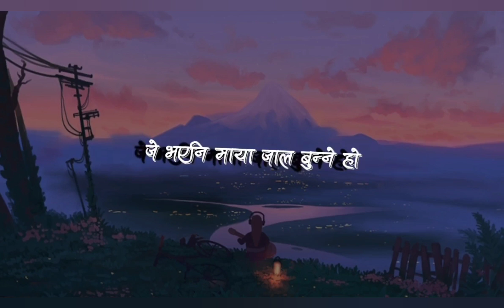Sikari Daile - Lyrical Video | Nalamki Bhanthe | Ma Yati Maya | Nasa Jhai Raichha | CD Vijaya Adh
👈️ Music Video Link of This Song ( Offical Music Video of Sikari )

CDM Music Creation Presents - Lyrical Audio of New Nepali Salaijo Flavoured Lok Fusion song Sikari Daile ( Bhandeu Maya ) or Nasa Jhai Raichha Mayako Lata or Ma Eti Maya Diulaki Timilai or Nalamki Vanthe Jyan Jane Maya or Barikhamasma Banula Chhaya or Phool Thunga Uni Banni Ful Mala etc Penned & Composed by Rajkumar Bagar and Sung by CD Vijaya Adhikari featuring Niks Sharma, CD Vijaya Adhikari, Sophie Dharel & Sonu Niraula.

🎶 Audio Credits:-

♪ Song:-
Sikari Daile Guleli Hanyo
सिकारी दाईले गुलेली हान्यो
Nalamki Banthe Jyan Jane MAYA
नलाम्की भन्थेँ ज्यान जाने माया
Nasha Jhai raichha Mayako Lat
नशाझैँ रैछ मायाको लत
Ma Yati Maya Diulaki Timilai
म यति माया दिउँलाकी तिमीलाई
Bhandeu Maya Paap Hoki Punya Ho
भन्देउ मायाँ पाप होकी पुण्य हो
Phool Thunga Uni / Ful Thunga Uni
फूल थुङ्गा उनी बन्नी फूल माला
Barikha Masma Banula / Barikhamasma
बरिखामासमा बनुँला छायाँ

♪ Vocal:-
 CD Vijaya Adhikari

♪ Lyrics:-
RajKumar Bagar!

♪ Music Compose:-
RajKumar Bagar

♪ Music arrange:-
UdayRaj Paudel

♪ Studio:-
Trebeni Digital

♪ Mixing / Mastering:-
 RajKumar Bagar

♪ Recording:-
RajKumar Bagar

🎬️ Video Credits:-

🎬 Direction:-
Santosh Rajbahak

🎬️ Artists:-
Niks Sharma
Sophie Dharel
Sonu Niraula
CD Vijaya Adhikari

🎬 Camera:-
Gyanendra Sharma

🎬 Edit:-
Dinson Shah

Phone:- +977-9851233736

After Singing Salaijo Kauda Lok Dohori Mashup Song in Live Round of The Voice of Nepal Season 1, This time during Successful Run of The Voice of Nepal Season 4 , I got Chance to Release A beautiful Song " Sikari Daile " from My Own YouTube Channel. Hope You All Like this Song too and Help me take it on Trending List as before.
  My Channel Has got chance to be in Trending for 3 times with Doori Majboori Songs. Duri Majburi Male Version & Doori Majboori Female Version Lyrical Songs came in Trending twice. Also, Now, For The Third Time, Lastest Song on Trending is Doori Majboori Live Performance Non-Stop Mashup by The Voice of Nepal S4 Coach Prabisha Adhikari In Dancing Stars Nepal & Live Performance by The Voice of Nepal ( TVON ) S1 Winner CD Vijaya Adhikari on the stage of Sa Re Ga Ma Pa Little Champs Nepal as a Grand Jury Perform Respectively.
   I Hope You all Love this song too and make it on Trending or Explore Section or Trendings Right Now In Nepal List or Popular Right Now In Nepal List.